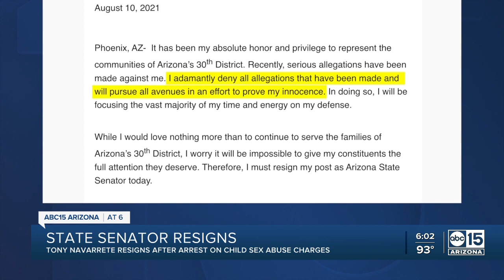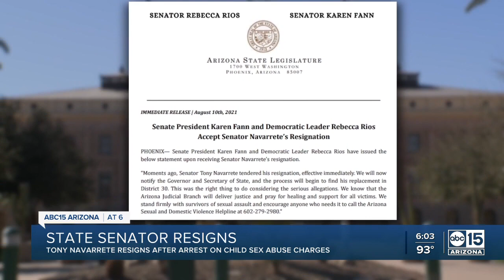Arizona state Senator Tony Navarrete resigns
Tony Navarrete resigns after arrest on child abuse charges.